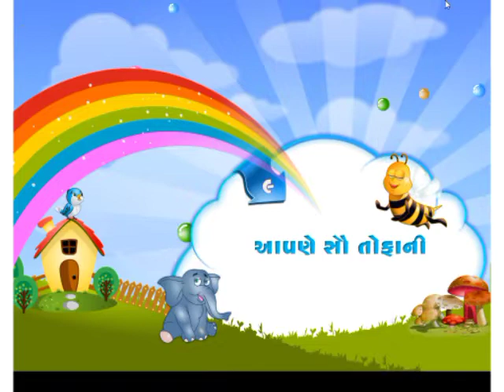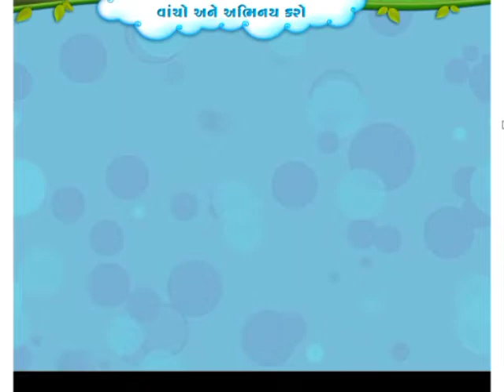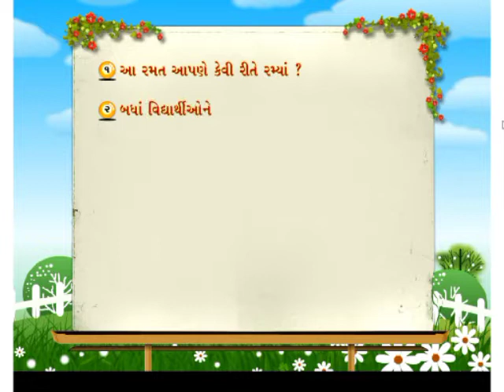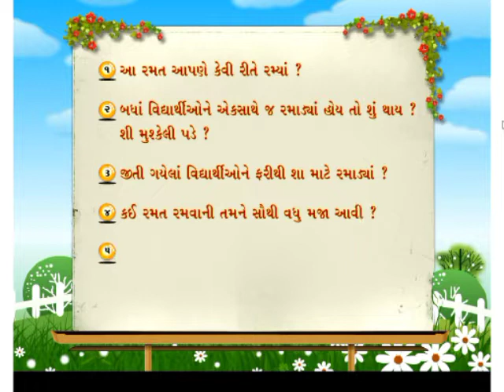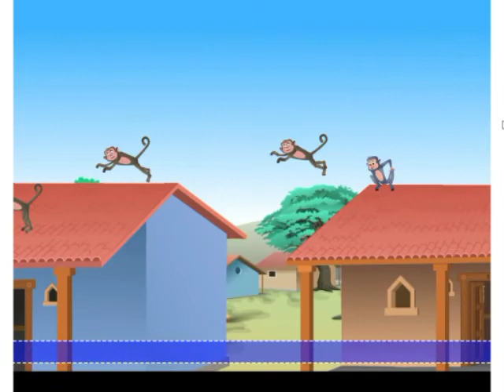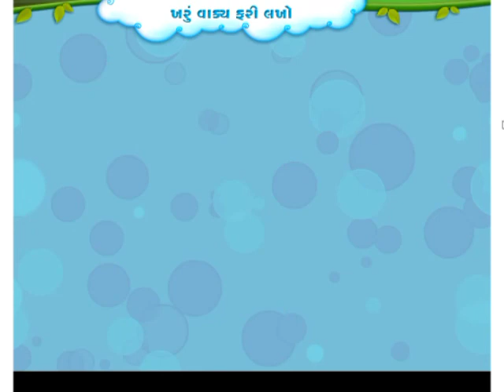ધોરણ 2 ગુજરાતી આપણે સૌ તોફાની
આ વિડીઓમાં આપણે ધોરણ 2 ના પ્રકરણ વિશે સમજીશું.